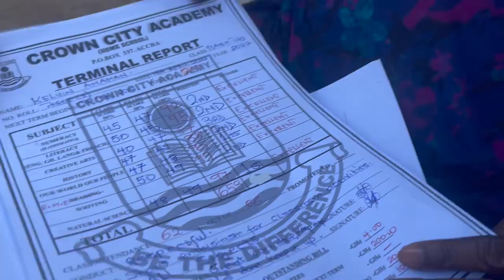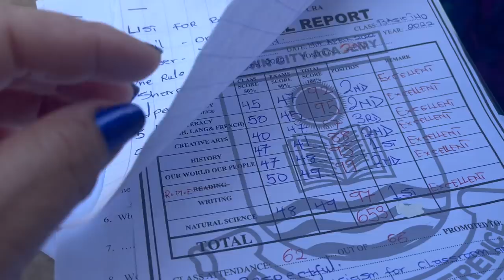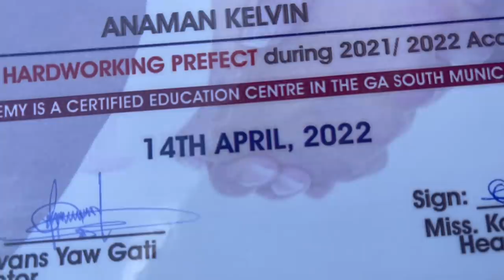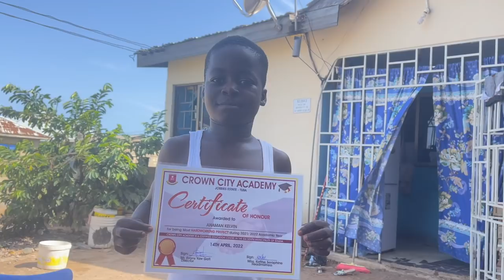Vlog!! Tiempo De Bailar?, Pues Baile Y Te Dejo Cuanto Sale Estudiar En Ghana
✫¸.•°*"˜˜"*°•✫ . MAS INFORMACION .✫¸.•°*"˜˜"*°•